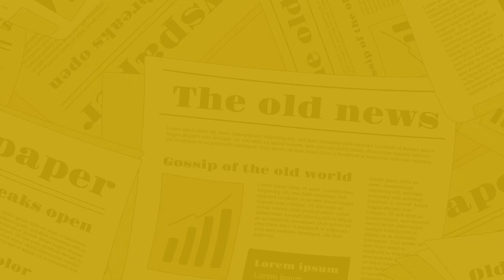The Nagari News के Digital Bulletin में देश-प्रदेश की बड़ी खबरें